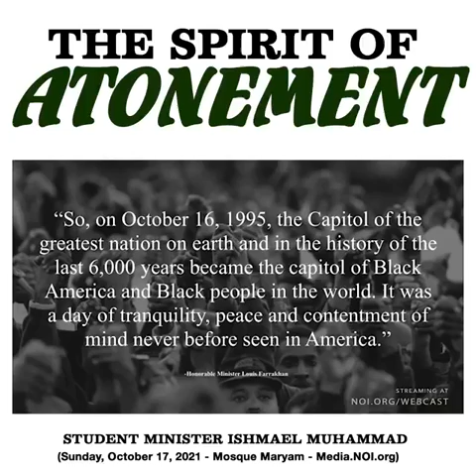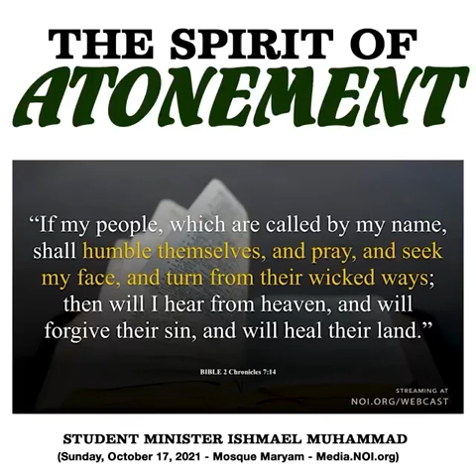The Nation of Islam - The Spirit of Atonement, Reconciliation and Responsibility